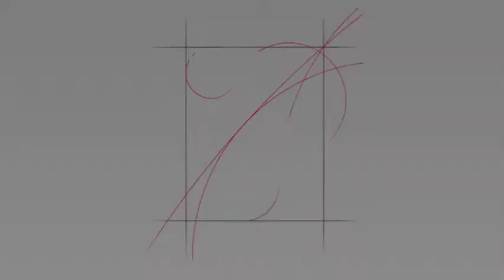IGREJA NOSSA SENHORA DO BRASIL CORAL VIVART SHORT FILM